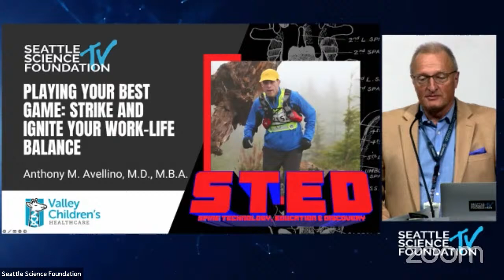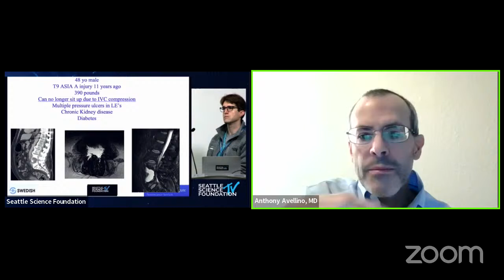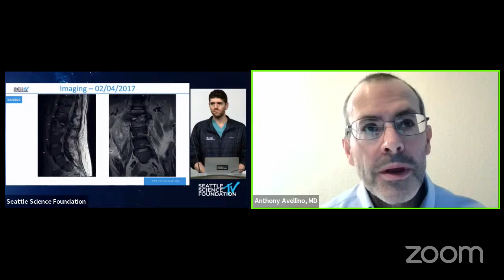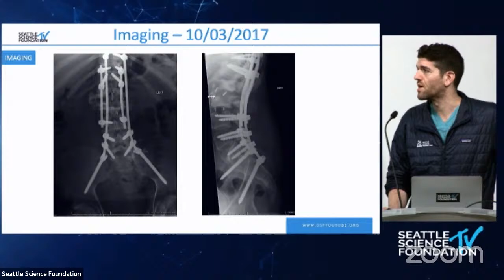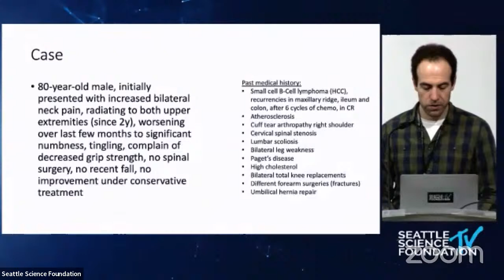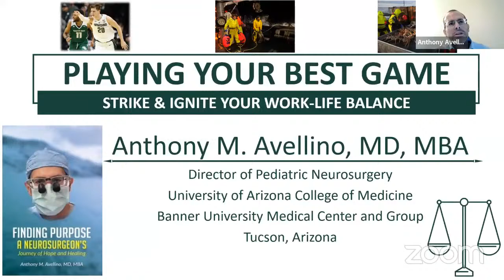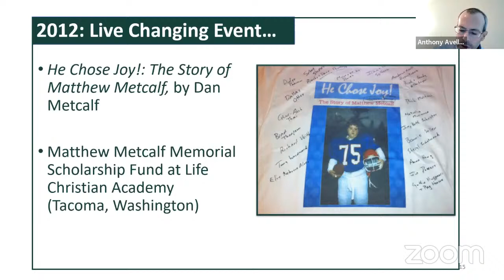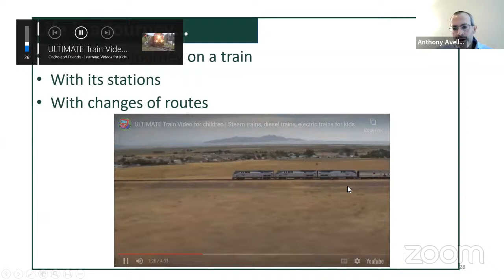Playing Your Best Game: Strike & Ignite Your Work-Life Balance - Anthony Avellino, MD, MBA